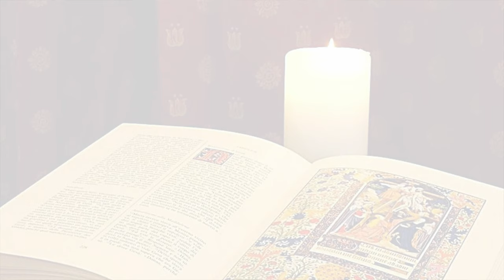La Buona Novella - Commento al Vangelo della Domenica - XXV Ordinario B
Commento al Vangelo di Domenica 19 Settembre 2021